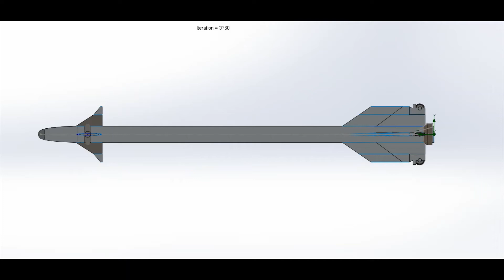AIM-9X Flow Visualisation (with sound)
CFD of an AIM-9X Sidewinder at Mach 2.5
- Solidworks Flow Visualisation